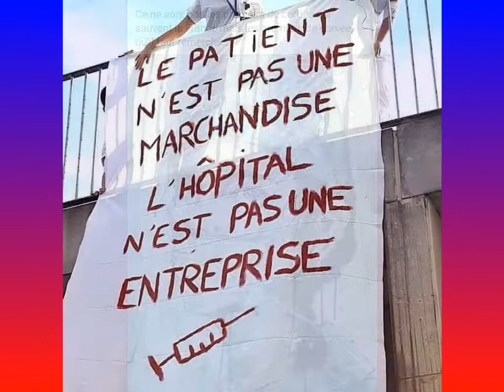30 juin 2020 Rassemblement devant l’hôpital d'Albertville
Nouveau soutien aux personnels soignants  ce matin devant l’hôpital d'Albertville , à l'appel de la Cgt du Cham